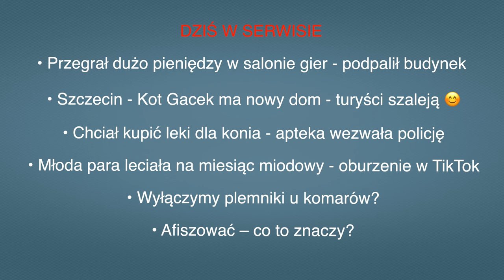Aktualności: 22.03.2023 | 3 (Tłumaczenie na Język Migowy - PJM)